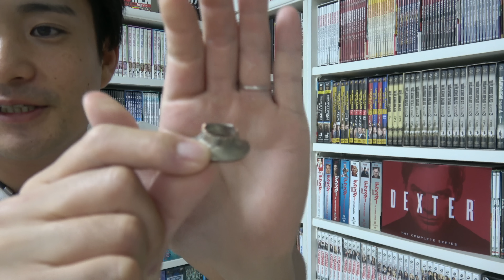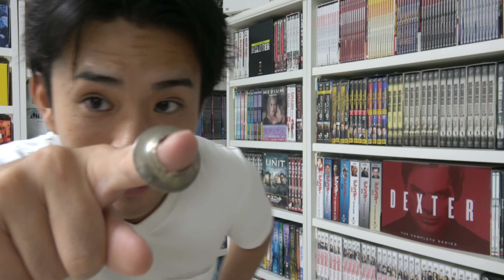怒られたら消します。一番やばいお金の貫通暴露